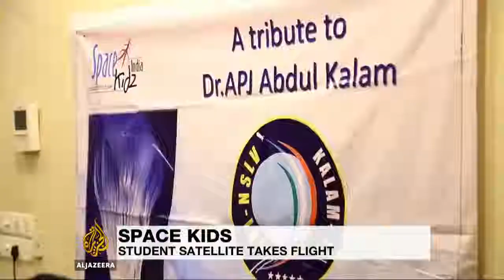Indian students’ 3D printed satellite takes flight | Al Jazeera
Indian students’ 3D-printed satellite takes flight A group of teenagers in India have created the world’s smallest and lightest satellite with 3D-printing technology. The KalamSat was sent on a four-hour sub-orbital flight to test whether it is really as good as it looks.